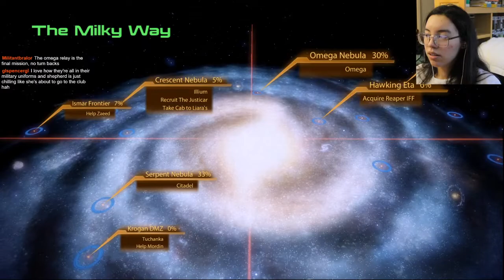The Justicar | Mass Effect 2 (Part 29)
We recruit a justicar and she is VERY interesting!